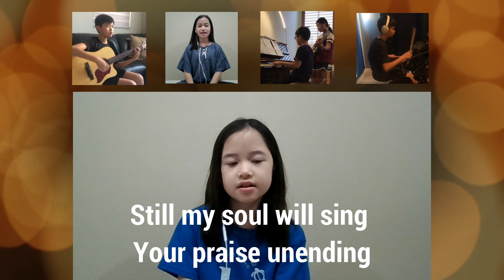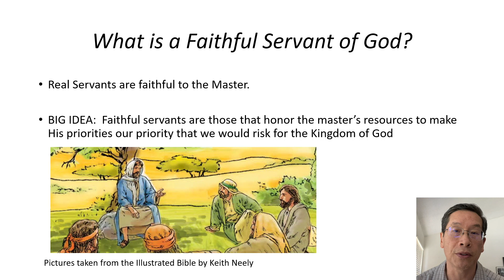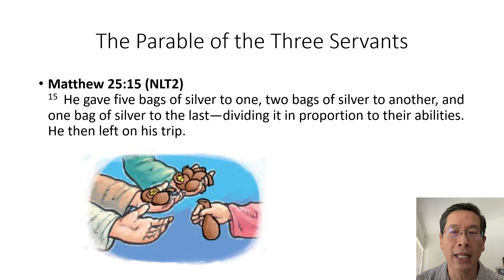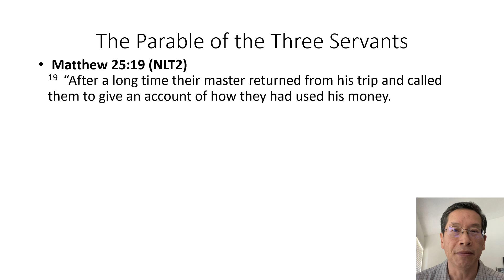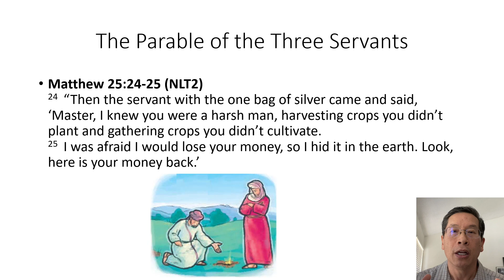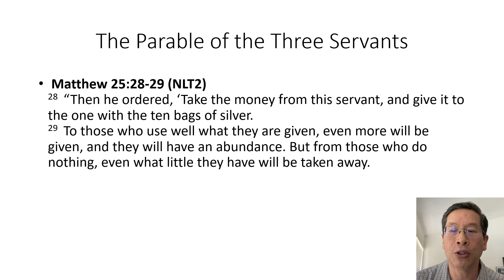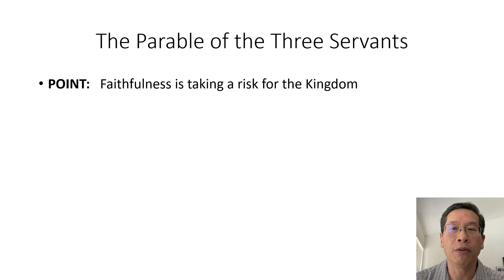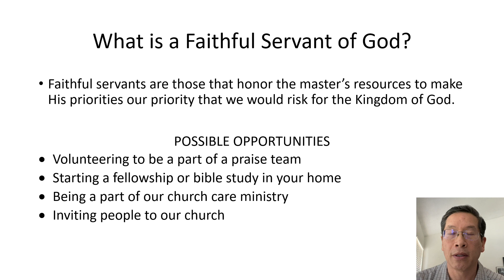7.19.20 ACW - "The Faithful Servant" - Pastor Darryl Fong